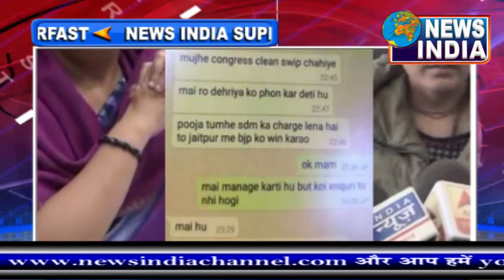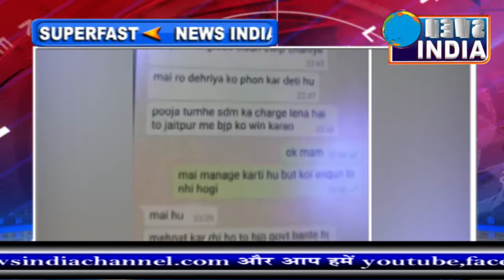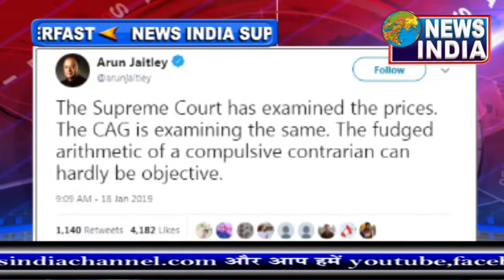बीजेपी के ख़िलाफ़ एक ही मंच पर आए 22 राजनैतिक दल! "Bulletin" 19 1 19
पश्चिम बंगाल की मुख्यमंत्री ममता बनर्जी ने लोकसभा चुनाव से पहले विपक्षी दलों की एकजुटता दिखाने के लिए शनिवार को कोलकाता में महारैली की। इसमें कांग्रेस, बसपा, राकांपा, राजद समेत २२ पार्टियों के नेताओं ने हिस्सा लिया। इस दौरान ममता बनर्जी ने कहा- अखिलेश यादव, आप उप्र से भाजपा को जीरो कर दो, हम बंगाल से कर देंगे। मोदी सरकार का समय एक्सपायरी दवा की तरह पूरा हो गया। यह जनता का फैसला है। उन्होंने कहा कि कौन प्रधानमंत्री बनेगा इससे मतलब नहीं, बस भाजपा को जाना चाहिए।

भाजपा के पूर्व नेता यशवंत सिन्हा ने पीएम मोदी पर हमला करते हुए कहा- लोग कहेंगे कि हम यहां एक आदमी को हटाने के लिए जमा हुए हैं, लेकिन हम यहां एक सोच, एक विचारधारा के विरोध में एकत्रित हुए हैं। हमारे लिए मोदी मुद्दा नहीं है, हमारे लिए देश के लोगों के मुद्दे ही मुद्दा हैं। पिछले 56 महीनों में देश में जो कुछ भी हुआ वह देश की लोकशाही के लिए खतरा है। ऐसी कोई संवैधानिक संस्था नहीं है जिसे इन्होंने बर्बाद करने की कोशिश नहीं की हो। शत्रुघ्न सिन्हा ने कहा- मोदी के नोटबंदी के फैसले के चलते हजारों लोगों को अपने पैसे निकालने के लिए लाइन में लगना पड़ा। कई लोगों को दिल का दौरा पड़ गया। नोटबंदी के असर से जनता उबरी ही नहीं थी कि सरकार जटिल टैक्स व्यवस्था जीएसटी ले आई। राफेल पर मेरे तीन सवाल हैं- 126 विमान खरीदे जाने थे तो 26 क्यों खरीदे गए? 500 करोड़ की बजाय 1600 करोड़ रुपए विमान क्यों खरीदे जा रहे? एचएएल को छोड़कर उस कंपनी (अनिल अंबानी की रिलायंस) को ठेका क्यों दिया गया जिस कंपनी ने साइकिल का चक्का तक नहीं बनाया।